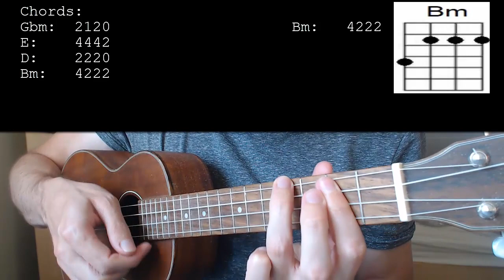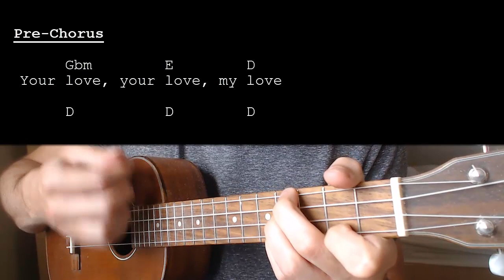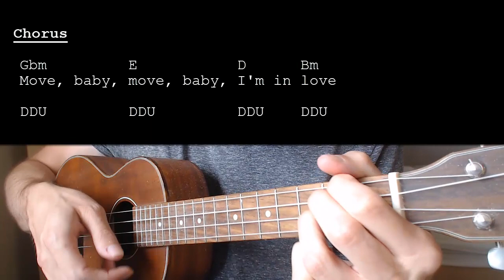Lana Del Rey – West Coast EASY Ukulele Tutorial With Chords / Lyrics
Learn how to play "West Coast" by Lana Del Rey. This Ukulele tutorial includes the chords, chord progression, strumming pattern, and lyrics for this song.

Lana Del Rey – West Coast   No Capo

Chords:
Gbm: 2120
E: 4442
D: 2220
Bm: 4222

Strumming: DDDDU DUD DUDU / DDU